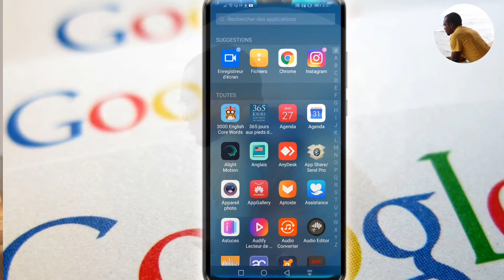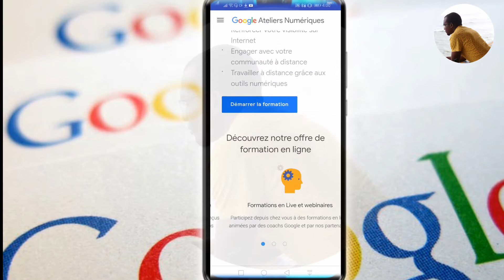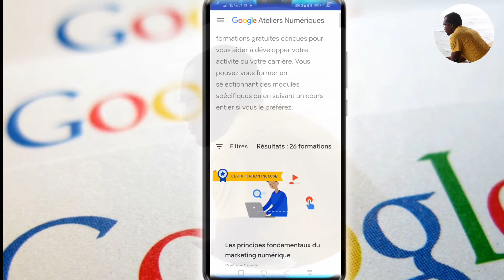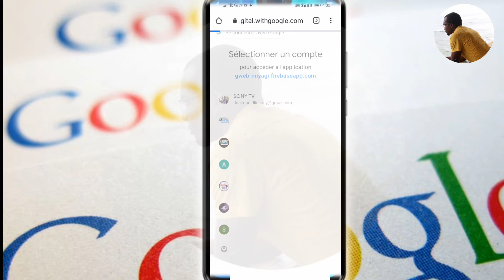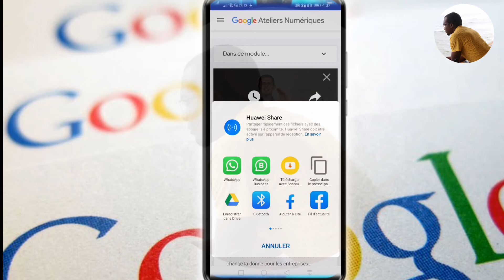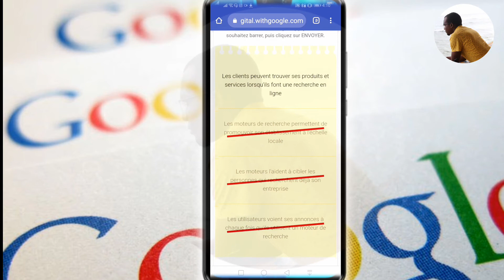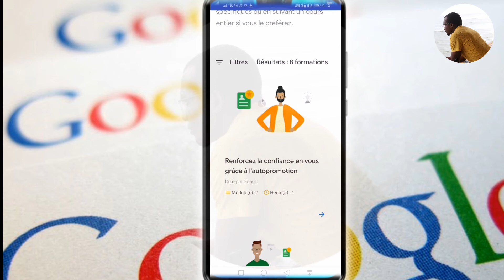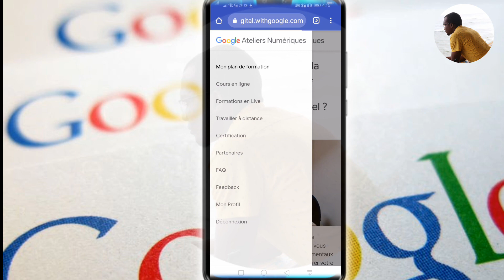Kèk kou ou ka aprann gratis nan Académie Google la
Anpil nan nou itilize Google, men nou pa janm konnen si li gen yon académie ki disponib kote ke ou ka aprann gratis.
Mwen pote video sa pou nou nan objektif pou nou al dekouvri académie an e aprann kek bagay.

Al aprann Marketing Digital ak lot sa ou vle ankr

Pa bliye swiv nou sou Rezo Sosyal yo